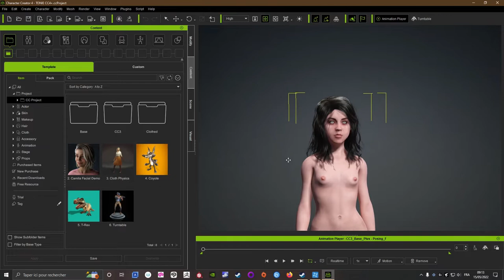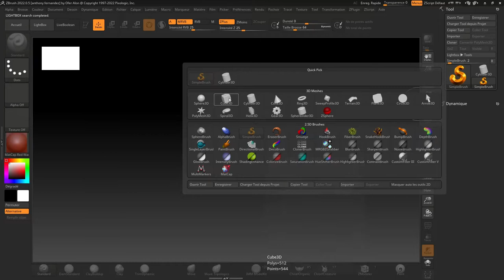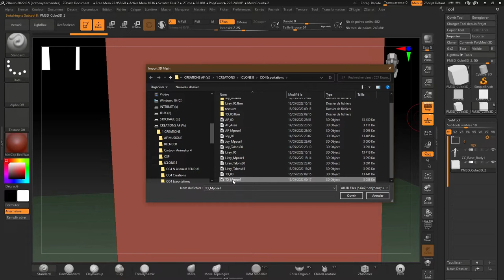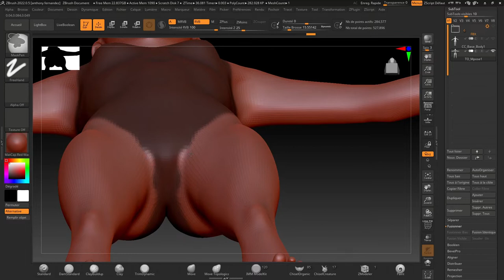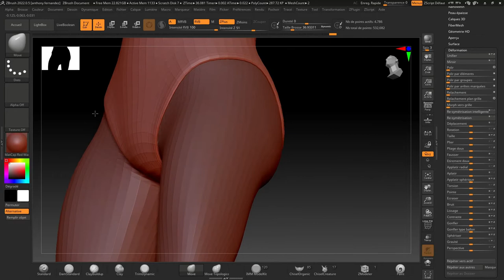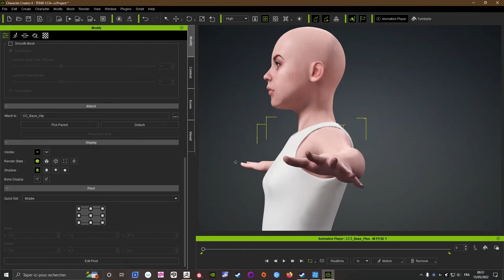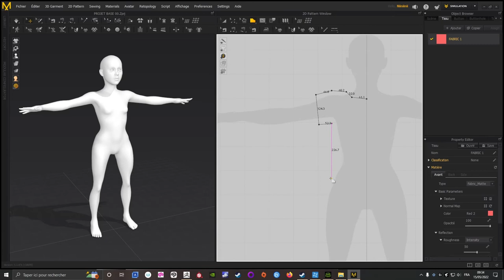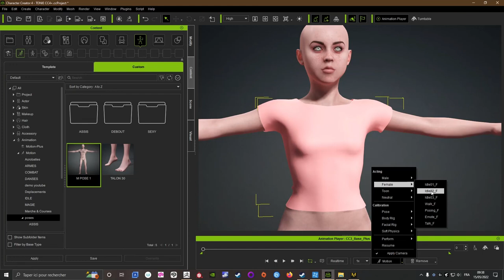CC4 Preparations pour Zbrush & Marvelous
voila comment exporté vos personnages correctement pour leur crée des vetements ou autre avec Zbrush et Marvelous Designer